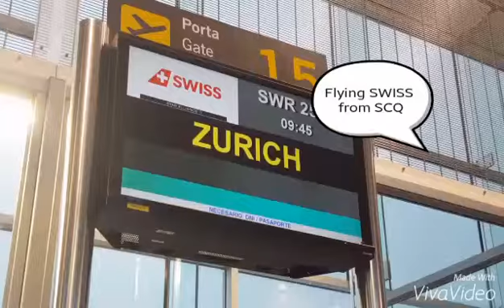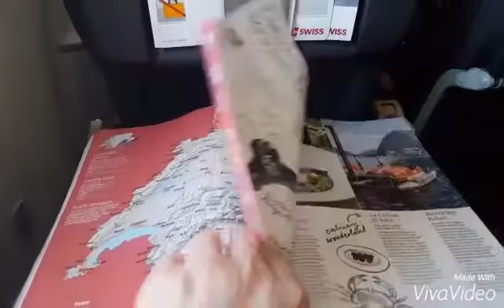Flying Swiss from SCQ to ZRH